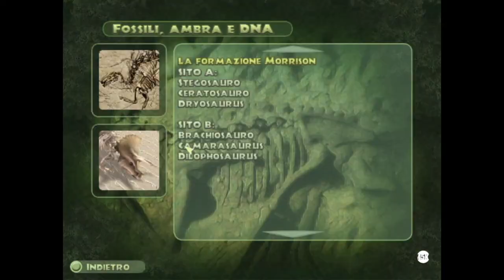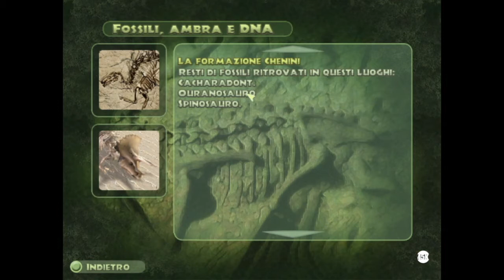Jurassic Park: Operation Genesis - Longplay - All 25 dinosaurs - Walkthrough - ITA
Jurassic Park: Operation Genesis is a construction and management simulation video game based on the Jurassic Park series developed by Blue Tongue Entertainment and co-published by Vivendi Universal Games under their Universal Interactive label and Konami.

The game's primary goal is to construct a five-star rated dinosaur theme park named Jurassic Park on custom-generated islands by hatching dinosaurs, building attractions, keeping visitors entertained, and ensuring the park's safety.

Development began in 2001, and lasted 22 months: the game was announced in February 2002, with its release initially scheduled for late 2002.

We are BrancaLeone's Army, a group of friends who enjoy playing video games and editing videos, don't forget to leave feedback!

00:00 - What an intro!
00:47 - Game intro
2:50 - The Adventure Begins
6:45 - 1 - Torosaurus
7:40 - Park Opening
11:43 - 2 - Parasaurolophus
20:39 - 0.5 stars
22:41 - Helicopter disappears
29:24 - 3 - Edmontosaurus
30:05 - 1 star
37:55 - 4 - Triceratops
41:40 - 1.5 stars
47:20 - 5 - Pachycephalosaurus
53:21 - 2 stars
1:05:22 - 2.5 stars
1:19:55 - 3 stars
1:20:02 - 6 - Homalocephale
1:23:22 - 7 - Acrocanthosaurus
1:28:31 - 8 - Gallimimus
1:41:04 - 3.5 stars
2:01:53 - 9 - Velociraptor
2:08:59 - 10 - Dryosaurus
2:20:03 - 4 stars
2:41:58 - 11 - Ceratosaurus
2:43:50 - Tornado Warning
2:46:28 - Firing people
2:48:12 - Tornado destroys everything
2:50:12 - Fear is gone
2:55:47 - Hiring again
3:00:46 - 12 - Stegosaurus
3:25:22 - 13 - Dilophosaurus
3:30:30 - 4.5 stars
3:38:15 - 14 - Camarasaurus
3:44:17 - Down to 4 stars
3:52:50 - 15 - Brachiosaurus
3:57:18 - All research are done
4:11:12 - 16 - Allosaurus
4:14:46 - Back to 4.5 stars
4:15:46 - 17 - Kentrosaurus
4:39:59 - 18 - Ouranosaurus
4:40:25 - 5 stars
4:49:20 - Rescuing the fallen
5:06:37 - 19 - Carcharodontosaurus
5:39:52 - 20 - Spinosaurus
5:46:25 - Ending is near
5:47:53 - 21 - Ankylosaurus
6:09:37 - 22 - Styracosaurus
6:18:54 - 23 - Corythosaurus
6:27:00 - Before you're comatose
6:31:35 - This is too hot for me
6:37:23 - 24 - Tyrannosaurus
6:40:53 - 25 - Albertosaurus
6:46:10 - Dinosaurs fighting dinosaurs
6:48:57 - 100% DNA
6:51:05 - Street Spirit (Fade Out)
6:51:46 - Watch another video!